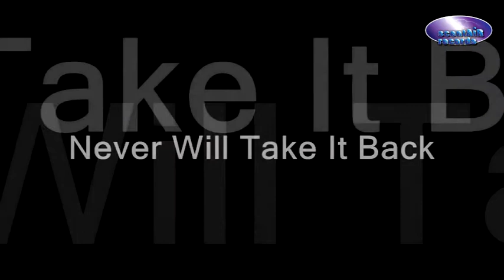WANTedMaxi Single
WANT/ed "NEVER WILL TAKE IT BACK/START TO LIVE" Maxi - Single (ScentAir records 2013) SA013